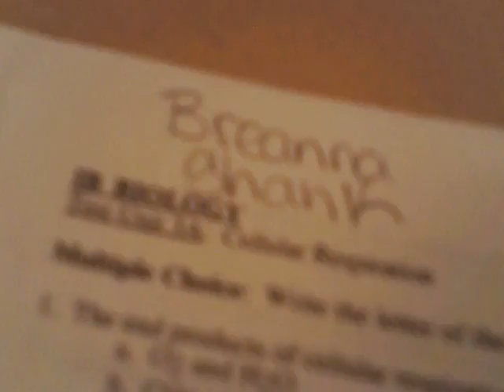[Vlog #5] AUDIENCE WHAT ARE THE ANSWERS!?!?!?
bio test retake